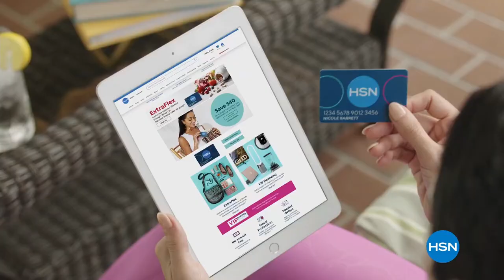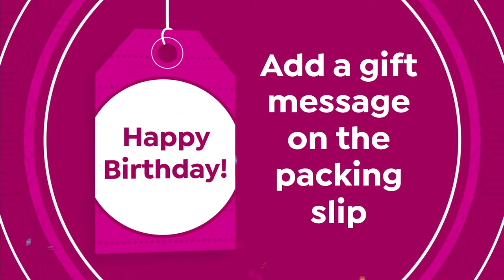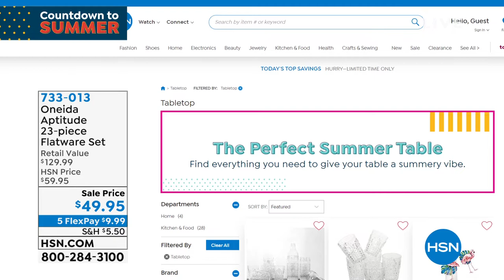HSN | Shannon's In The House! 05.14.2021 - 07 PM